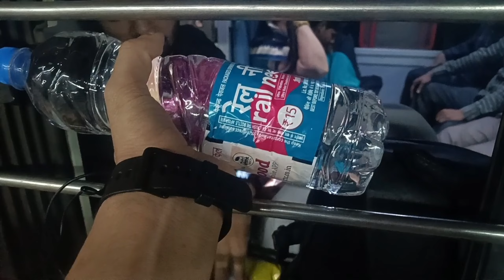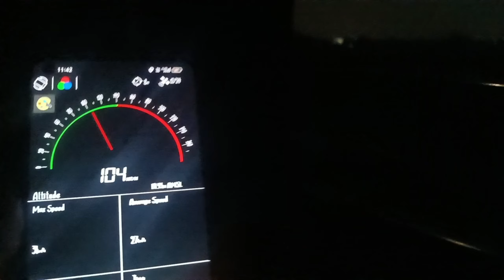Delhi to Banaras by Train || new Delhi Banaras Superfast (12582) all information.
in this video we talked about new Delhi to Banaras by train

train no.12582 new Delhi Banaras Superfast
from new Delhi railway station flatform no.15